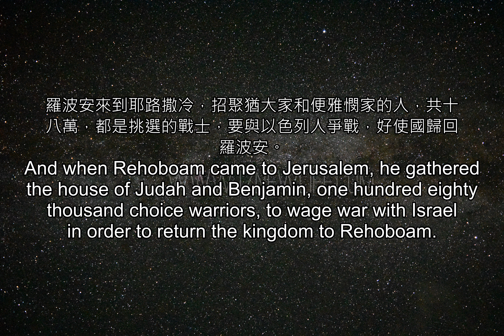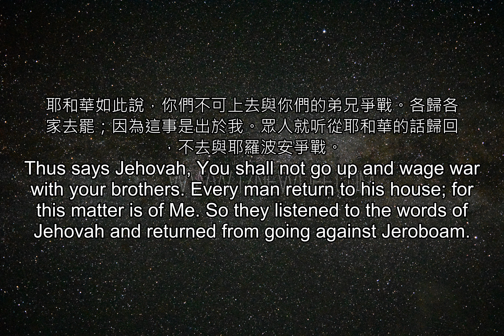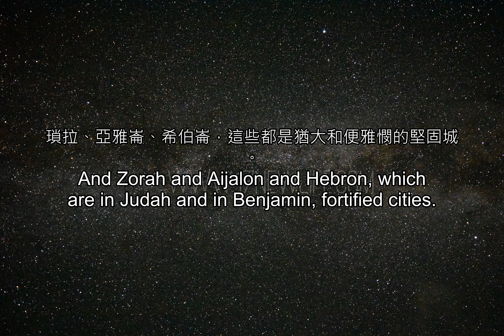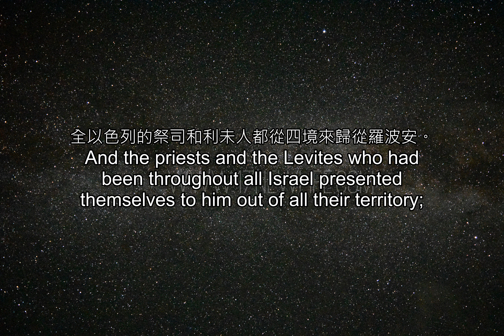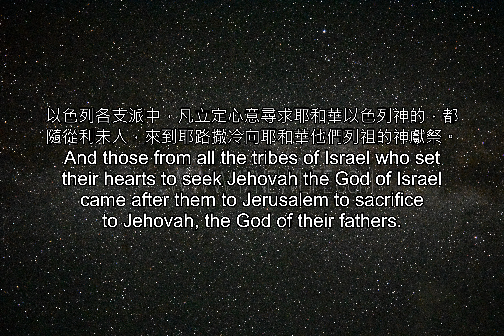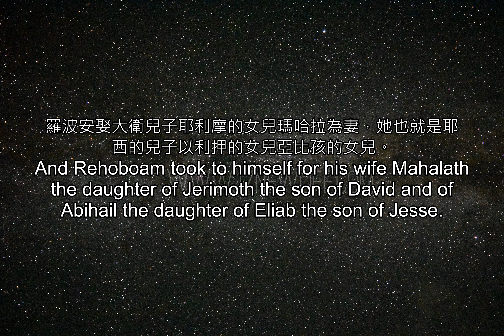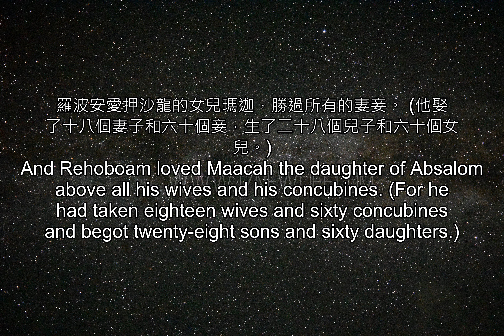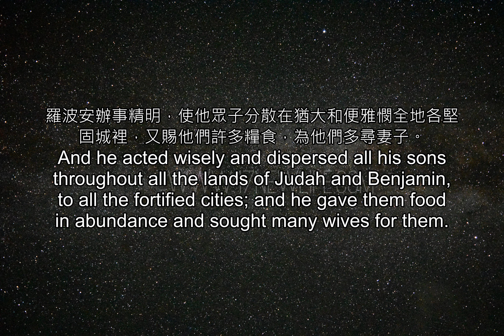聖經雙語--(重複三次) 14 11 r3 output